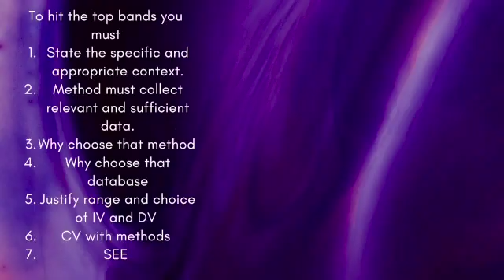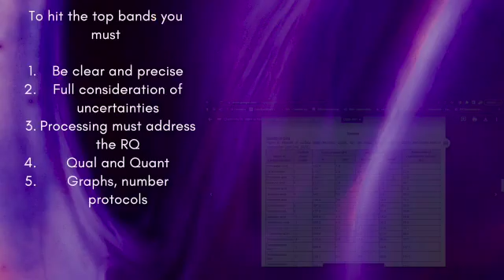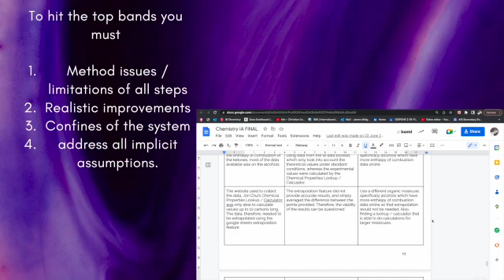The 2025 Chemistry Internal Assessment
The video is about the newly released criteria for success and internal assessment for IB Chemistry students for the first assessment in 2025.

The top 10 changes in the assessment are discussed, including the removal of communication and personal engagement criteria, a reduction in the number of required pages to 3,000 words, the allowance of up to three students to work together on the same project, and a requirement to receive at least 20 points for a 7 and 17 points for a 6.

The video emphasizes the importance of safety, ethical, and environmental considerations, clear and precise data analysis, the use of proper references, and the assessment of systematic and random errors in the research.

Additionally, the video notes that the evaluation and conclusion section of the IA is now worth half of the marks, and that students should strive to answer the research question to the fullest extent possible.

Created using YouTube ChatGTP extension